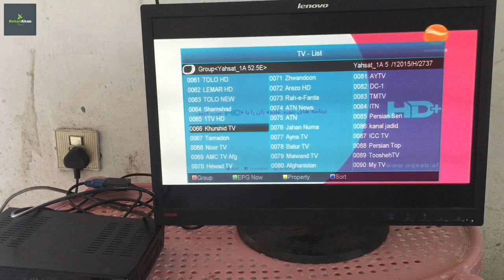how to connect dish receiver with LCD monitor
In this video i will show you how to connect your dish receiver with any LCD or computer monitor by using HDMI to VGA converter.